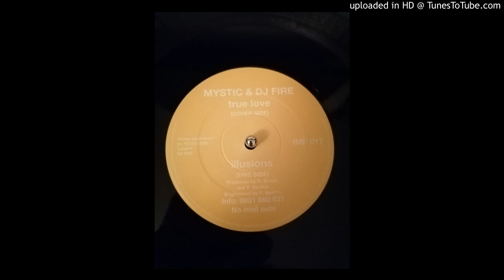Mystic & DJ Fire - Illusions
Oldskool Hardcore from 1993, Great track and underplayed.